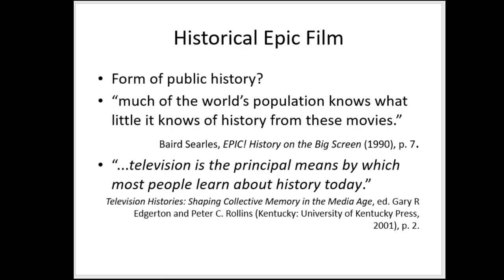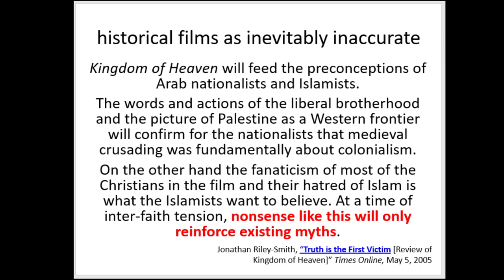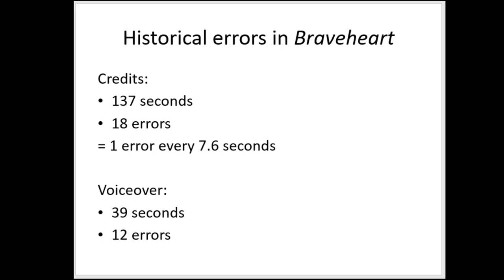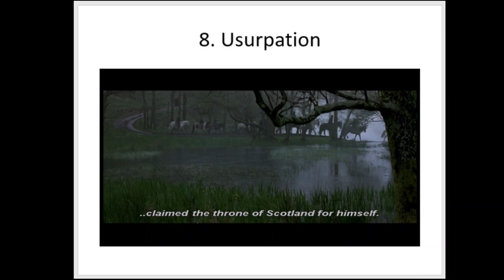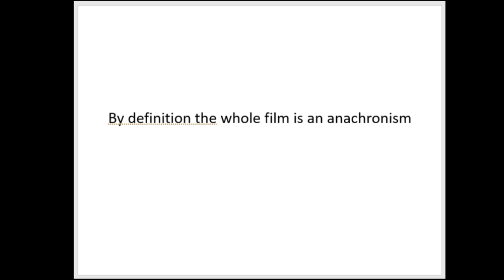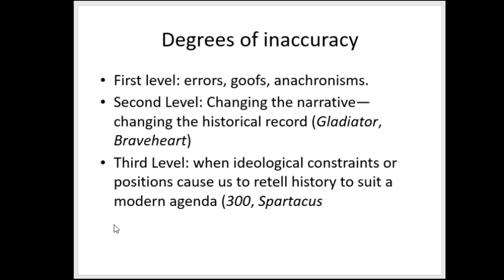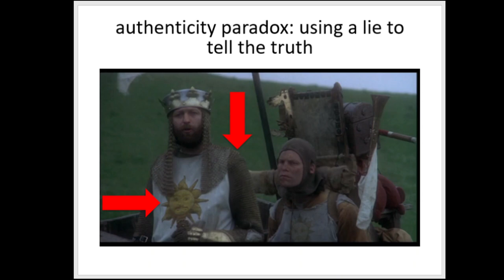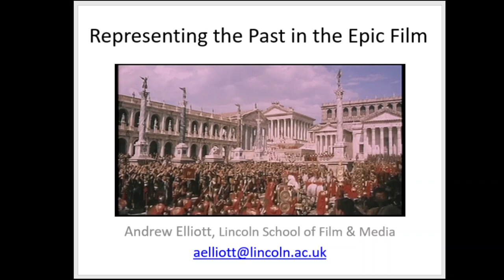HST1032M Representing History in the Epic Film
Andrew Elliott's Lecture on History in Film, for Representing the Past